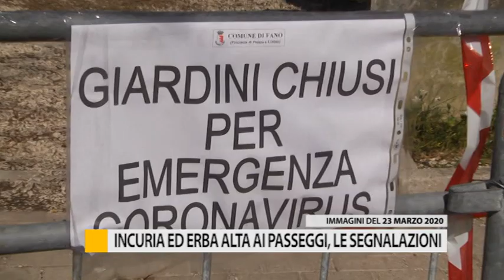Incuria ed erba alta ai passeggi, le segnalazioni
Molte lamentele sono giunte alla nostra redazione da parte di alcuni cittadini sul fronte del verde pubblico. In particolare quello dei Passeggi e di altri parchi della città.